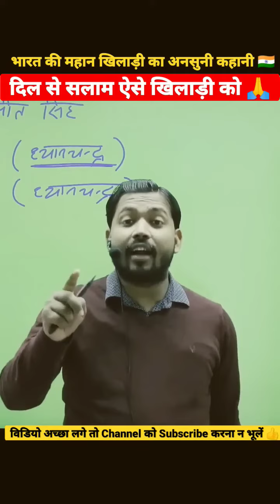भारत के महान खिलाड़ी 🇮🇳 l Khan sir Patna l khansir